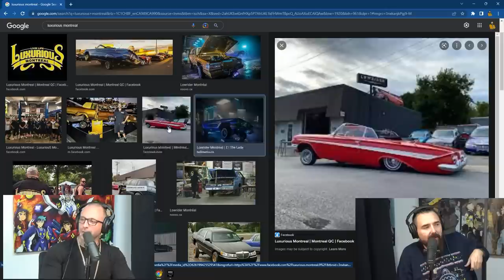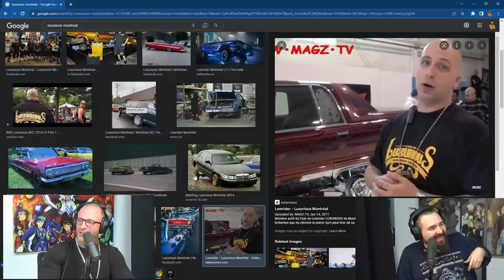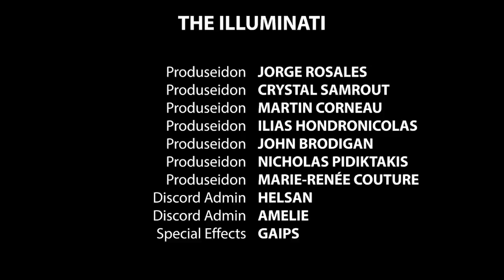The Pantelis Frenchcast #110 - Cedric Bergeron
Cedric est un humoriste.